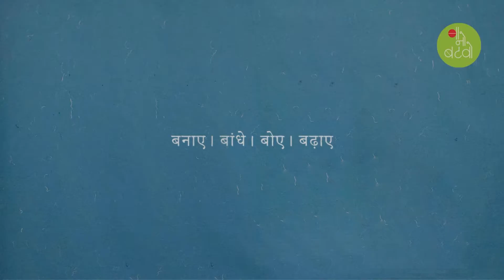Episode 3 Kalamkari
Karigari is a series of videos showcasing designs and stories of India's ancient Indian art and craft techniques. We have painted the designs Inspired by traditional folk art, on plantable seeds, which can then be adorned as Rakhis.

 "अंकुर" a collection of DIY Plantable seed rakhi kits by Ba No Batwo. Raksha Bandhan, a festival that celebrates the bond of affection between brother and sister is a day when siblings pray for each other well-being and happiness. On this auspicious day, brothers make a promise to protect their sisters from all the troubles and sisters pray to protect their brothers from all evil. This Raksha Bandhan, let’s celebrate this bond of affection by making a promise to protect each other and pledging to protect the environment. Sow these Rakhis into the soil and see this bond of love grow into a beautiful plant. Thank you! for celebrating the festival of bond earth-friendly way.

 “अंकुर” a collection of “DIY Rakhi Kit” by Ba No Batwo Make, Tie, Sow and Grow…….. Make the thread of love and care with Ba No Batwo “DIY Rakhi Kit” and Tie beautiful “Hand-made” plantable seed bands to your loved ones. What makes these special bands more special is their plantable nature.                                                                                                                   The Kit comes with a “Potali” of Karanj seeds, wooden beads, woolen threads, and a needle. You can make 10+ creative Rakhis that grow into a beautiful plant.

- The Potali comes with 10 seeds, 6 of which are hand-carved and printed. - We have added 4 seeds without any design so that you can try your imagination and foster your creativity.
- The seeds come with holes drilled at both sides to thread and make the bands.
- Colorful wooden beads can be added to the woolen threads to make the bands pretty.
- Finally, add some extra love and care to make the bands stronger.
- Visit our YouTube channel “BaNoBatwo” for more recipes.

- Take a mixture of Garden clay (50%) + soil (30%) + coco peat (20%) in a small pot. One can use the lower part of discarded PET bottle or coconut shell.
- Remove the threads after wearing rakhi. Cut the outer shell with a nail or knife in two parts.
- Remove the seed/seeds from the shell and sow it, approximately 1” deep into the pot, and sprinkle some mixture.
- water with spray. Keep the pot in shadow.
- The seeds will germinate in 4 to 5 days. It can then be shifted into a bigger pot.
- The shell can be composted.

Precautions - The seeds are of the “Karanj” tree (Scientific name: Millettia pinnata). The inner seed is bitter in the test so keep away from small children. One can feel dizziness if swallowed.